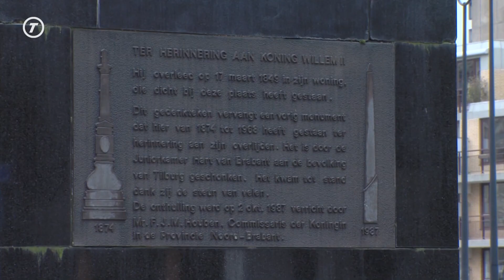Geen sluiting voor Tilburgse kerk, althans voorlopig niet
TILBURG - Zowel de Heikese kerk als de Heuvelse kerk mogen open blijven, in ieder geval de komende jaren. Eigenlijk zou één van de twee kerken in de Tilburgse binnenstad de deuren moeten sluiten, maar dat hoeft dus niet.

Een antwoord op de vraag welke kerk dicht zou moeten en welke niet, liet lang op zich wachten. De kerkgangers van beide kerken zaten daarom lang in spanning of ze ook in de toekomst nog in 'hun' kerk naar de vieringen konden gaan. Het parochiebestuur en het bisdom hebben besloten om de meeste kerkelijke activiteiten in de Heikese kerk plaats te laten vinden en de Heuvelse kerk in ieder geval nog vijf jaar open te houden voor de weekendvieringen.

In die vijf jaar gaan de parochie en het bisdom samen kijken naar welke invulling de Heuvelse kerk na die tijd gaat krijgen.